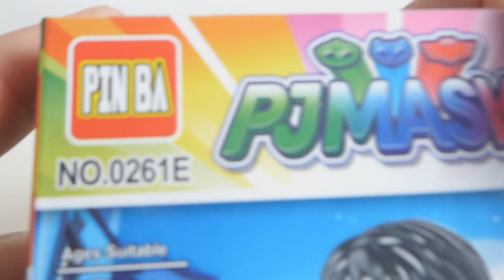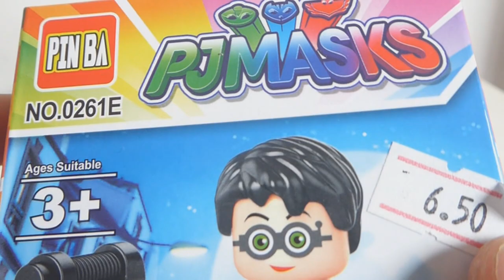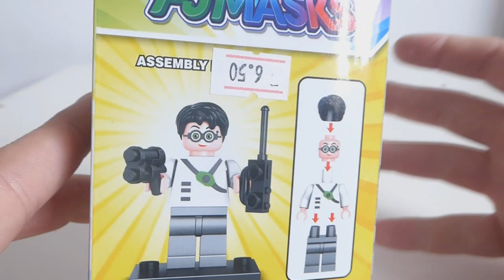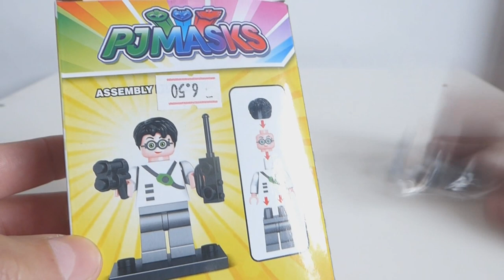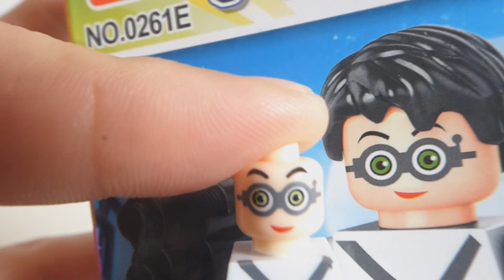Pidżamersi czyli klockowe PJ MASKS !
Tylko podpowiedzcie jak ten typ się nazywa xD